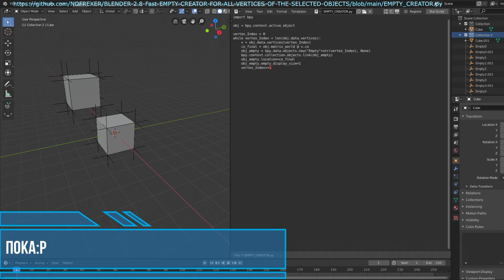BLENDER 2.8 The EMPTY CREATOR FOR ALL VERTICES OF THE SELECTED OBJECTS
Music from video:
NEFFEX - Grateful